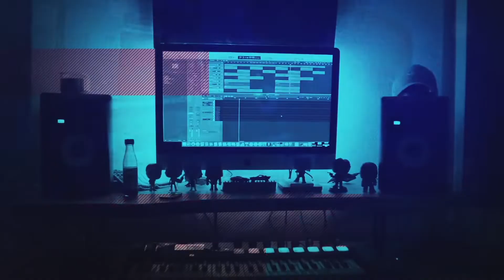Dababy - Shut Up (Official Music Video Reaction)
Hot Sauce Beats is here!!! Dababy dropped a new music video today for 'Shut Up' and it is EPIC! Hope you guys enjoy it and my reaction! Thank you and have a great weekend!!!